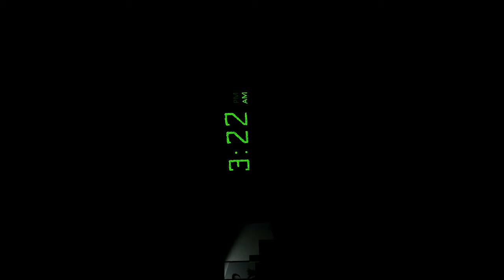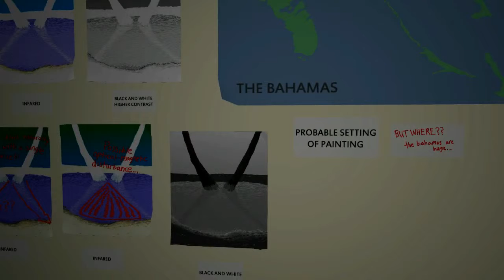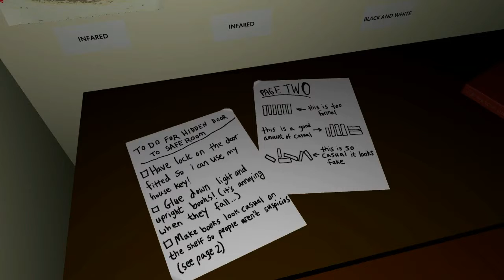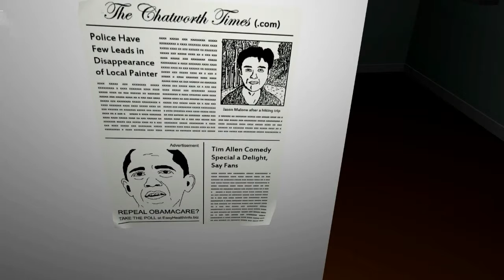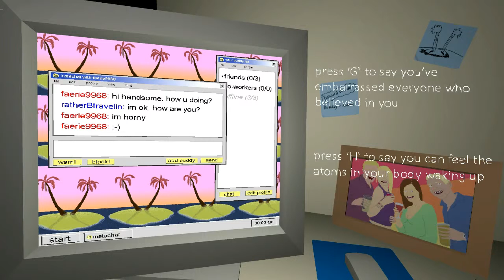creepy ass game The Static Calls My Name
This is from my original channel. I wanted to re-upload from here as this channel will be the home of all horror and game play threws